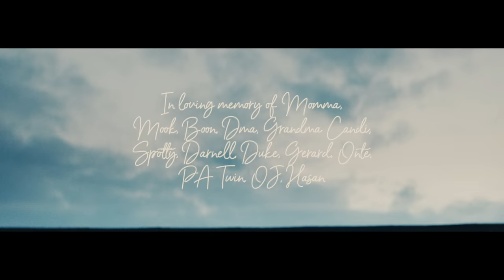Ebony Riley - Save Me (Official Music Video)